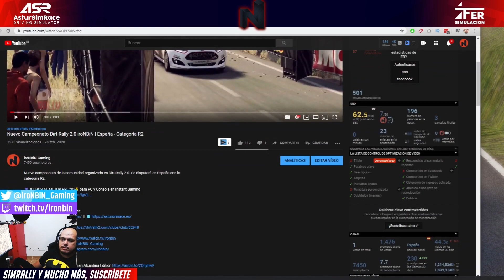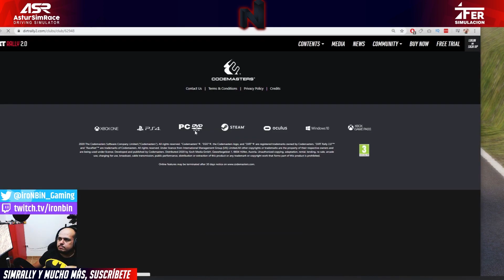Nuevo Campeonato | Dirt Rally 2.0 - Rally Sprint España vs Subaru Impreza S4 WRC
👾DIRT RALLY SUPER DELUXE EDITION A 18€

🏁 🏁 COCKPIT 🏁 🏁
🔸 VOLANTE: Thrusmaster T300 Ferrari Alcantara Edition
🔸 CAMBIO EN H: Thrusmaster TH8A
🔸 PEDALES: Fanatec V3 + Damper

🏁 🏁 MI PC 🏁 🏁
🔸 CPU: AMD Ryzen 2700x
🔸 RAM: GSKILL RGB 16GB DDR4
🔸 GRÁFICA: Nvidia GeForce 1070 GTX
🔸 PLACA BASE: MSI x470 Gaming Plus
🔸 2 DISCOS DUROS SSD: SAMSUNG 500GB

🏁 🏁 GRABACIÓN/STREAMING 🏁 🏁
🔸 MICRÓFONO: Blue Yeti
🔸 WEBCAM PRINCIPAL: Logitech Brio 4k
🔸 WEBCAM PEDALES: Logitech C930
🔸 WEBCAM YO: Logitech 922 pro Stream
🔸 RATÓN: Logitech G502
🔸 TECLADO: Logitech G810